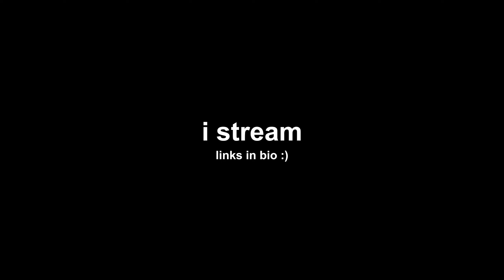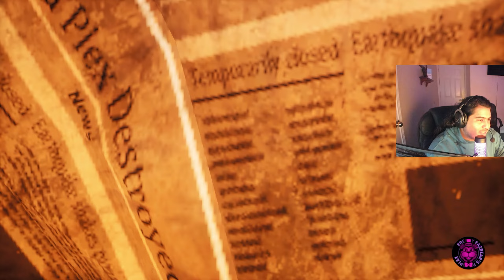FNAF Ruin did not HOLD back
i stream all these games on my twitch and tiktok (i dont have a streaming schedule yet)